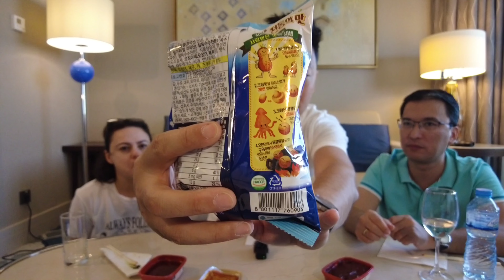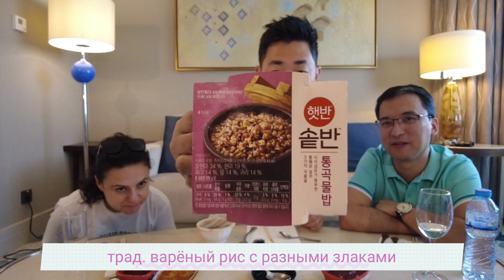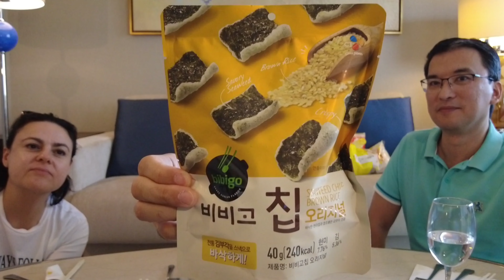🇺🇿Узбеки пробуют гостинцы из Кореи часть#1